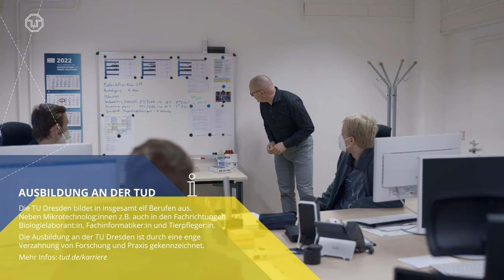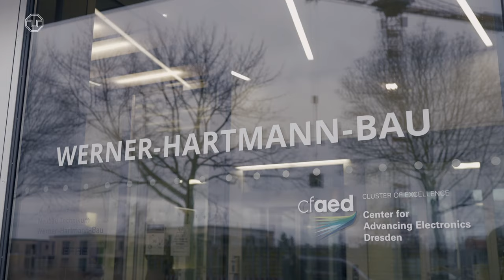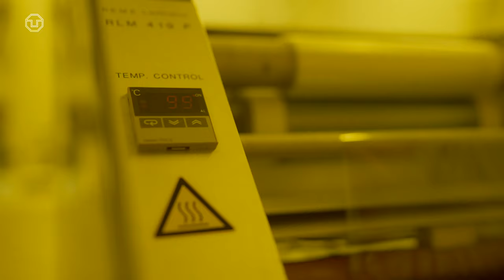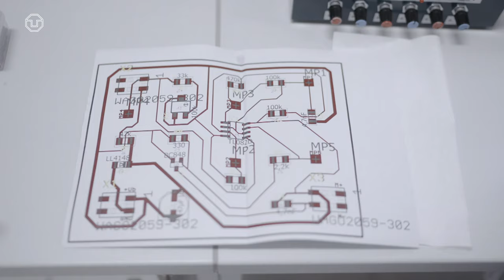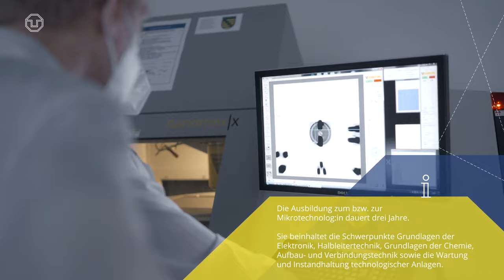Faszinierende Welt der Mikrochips 👨‍💻 | Auf Arbeit mit … Azubi Markus Göhler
An der TU Dresden wird nicht nur studiert. Die Universität bildet auch aus – in elf Ausbildungsberufen an der Schnittstelle von Wissenschaft, Wirtschaft und Gesellschaft.

Markus Göhler macht gerade eine Ausbildung zum Mikrotechnologen. In der neuen Folge von »Auf Arbeit mit …« dürfen wir ihn in seinem Praxisprojekt begleiten. Darin zeigt er uns, wie er eine Lüftersteuerung herstellt und welche Schritte dafür nötig sind – vom Herstellen der Leiterplatte bis zum Löten der erforderlichen Bauelemente. Was ihm in seiner Ausbildung besonders gut gefällt und welche Faszination der Beruf in ihm auslöst, erfahrt ihr im Video.

Gärtner, Baustoffprüferin oder Mechatroniker? Ihr interessiert euch für weitere Ausbildungsberufe an der TU Dresden? Hier findet ihr eine Übersicht der elf Berufe

Inhalt:
00:00 Beginn & Vorstellung
00:38 Infos Ausbildung als Mikrotechnolog:in – Teil 1
01:18 Herstellen einer Leiterplatte – Teil 1
03:26 Was Markus an seiner Ausbildung mag – Teil 1
04:12 Inhalt der Ausbildung zur Mikrotechnolog:innen
04:51 Herstellen einer Leiterplatte – Teil 2
06:31 Was Markus an seiner Ausbildung mag – Teil 2
06:52 Herstellen einer Leiterplatte – Teil 3
08:00 Maschinelle Fertigung von Leiterplatten
09:10 Qualitätskontrolle der Leiterplatte – Teil 1
09:34 Infos Ausbildung als Mikrotechnolog:in – Teil 2
09:58 Qualitätskontrolle der Leiterplatte – Teil 2
11:01 Markus' berufliche Zukunftspläne
11:50 Verabschiedung & Ende

Redaktion: Julie Thiele / Benjamin Griebe
Produktion: Tobias Ritz / Janett Hanitzsch